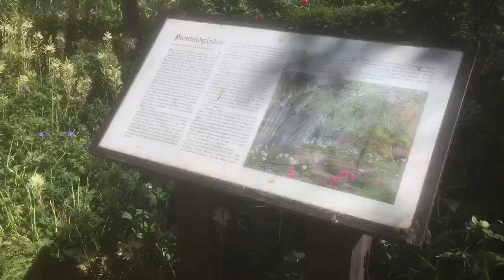Ystad (part 21/30) 🇸🇪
Vintergatan 7B